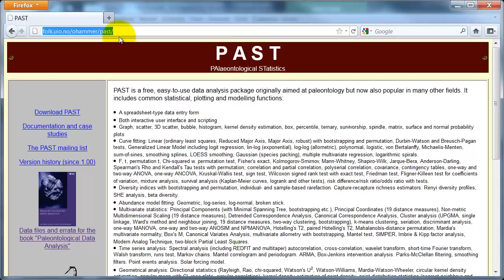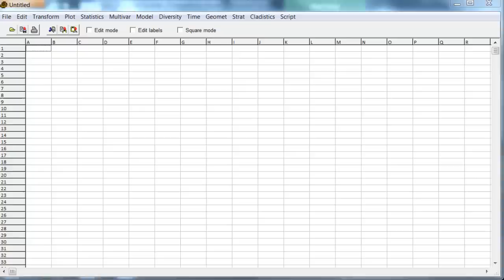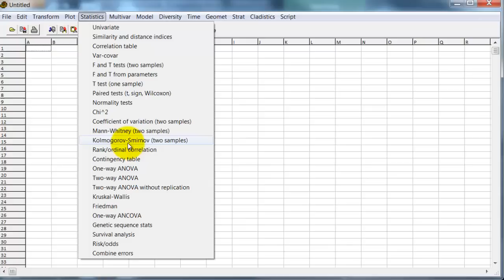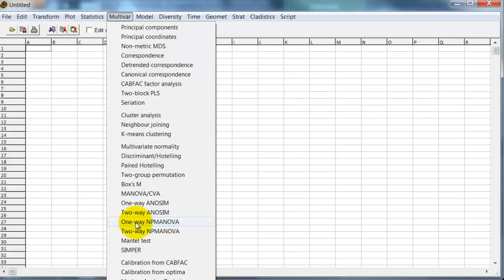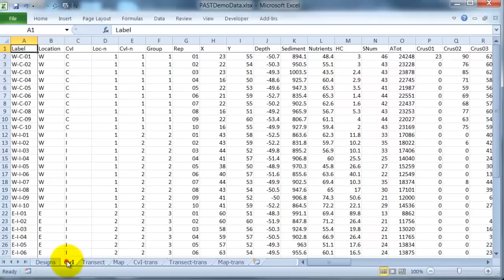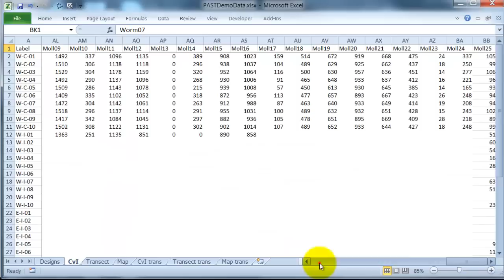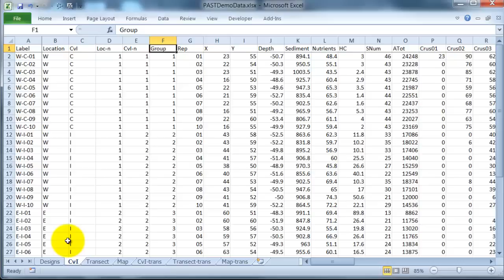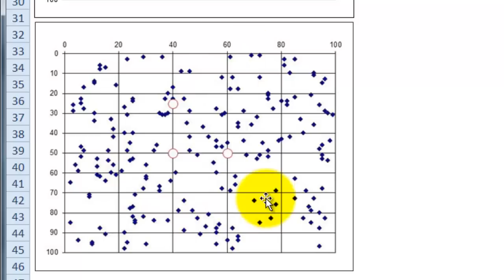PAST 1 - Introduction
PAST #1 - Introduction to a series of videos on using the free statistical package, PAST. This video introduces the package and the data that will be used in later videos.